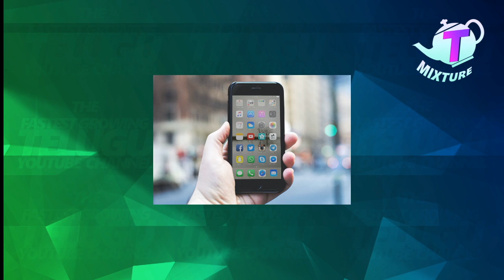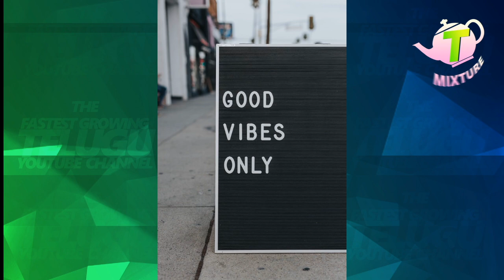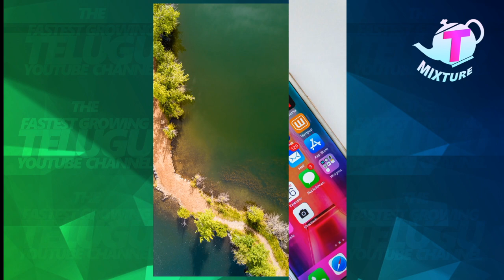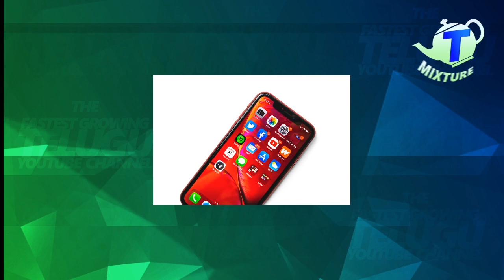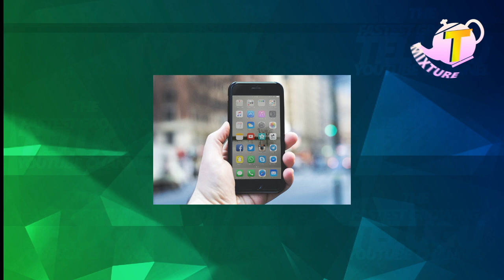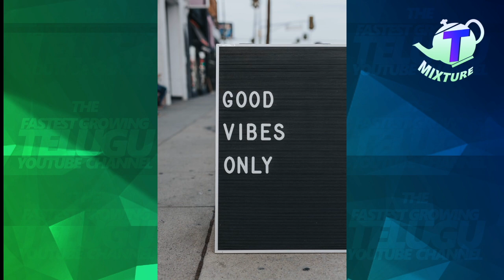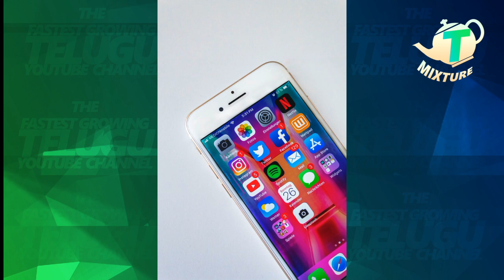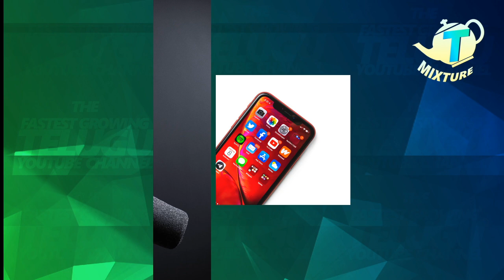Bigg boss t mixture videos bb4 | Biggboss Sridevi UNSEEN Bigg boss Saturday Review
Bigg boss 4 T mixture channel Deep analysis బిగ్ బాస్ ఓట్లు చూసే ఎలిమినేషన్ ఉంటుందా? లోతైన విశ్లేషణ

Horror Movies review in Telugu Evil Dead part 1 Halloween special హర్రర్ ఈవిల్ డె..డ్ సినిమా రివ్యూ